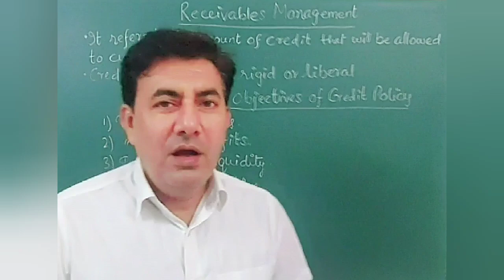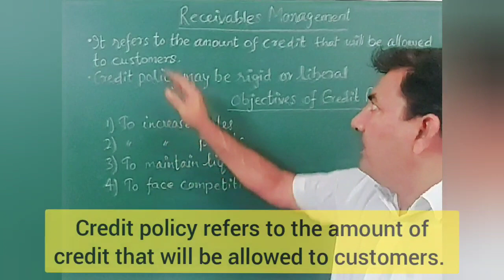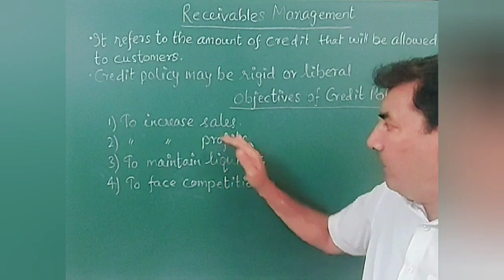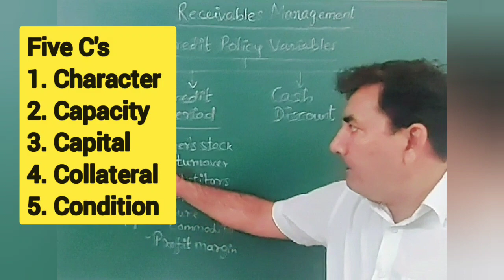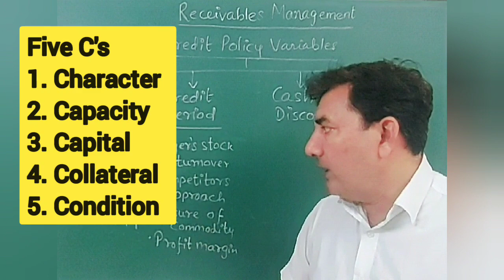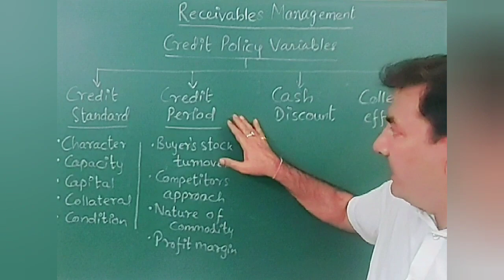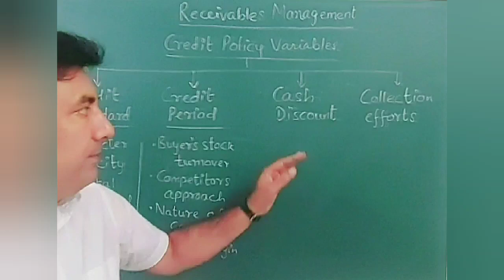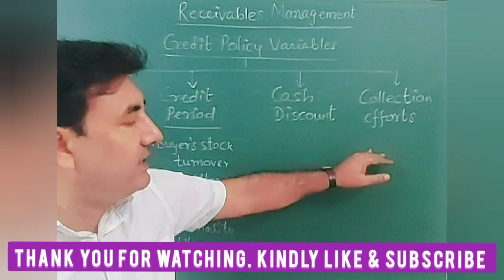MCO-07 Receivables Management Credit Policy Unit-19 Very Important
This video is on Receivables Management (Credit Policy) which is a part of Financial Management IGNOU MCOM MCO-07. I have explained the following topics
# Credit Policy.
Objectives of Credit Policy.
Credit Policy variables.